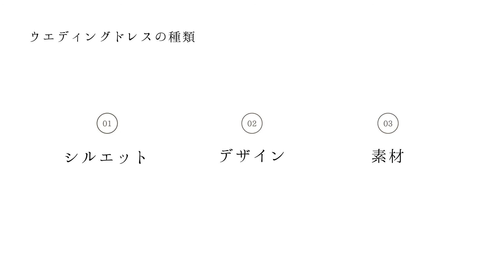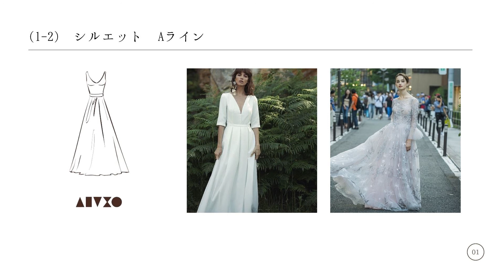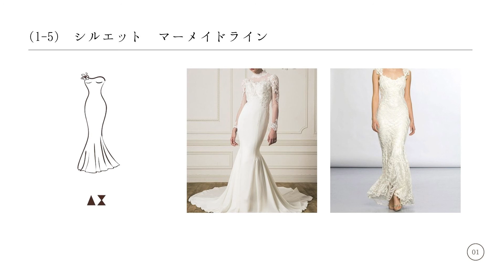【ウェディングドレスの選び方〜超基本編〜】‹シルエット›結婚式準備ガイド #2-1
花嫁の不安をトキハナツ式場探しサービス「トキハナ」を運営する
株式会社リクシィの公式YouTubeチャンネル

このチャンネルでは、ウエディングの専門家がプレ花嫁さんに向けて
結婚式に関するお役立ち情報をお届けします！

ウエディングドレス、ヘアメイク、フラワーコーディネート等
各ジャンルのプロと一緒に結婚式準備に特化したコンテンツを配信していきます！

00:00　ウェディングドレスの選び方
01:08　ドレスの種類
02:15　ドレスの"シルエット"

毎週金曜19:00〜　結婚式準備に特化したバラエティコンテンツ動画

▼出典
・PRINCESS GARDEN YOKOHAMA
・nae. ATELIER

▼トキハナ
トキハナは、自分たちの費用が見学前にわかる、結婚式場の見学予約サイトです。
持込可能な式場数はNo.1(自社調べ)。費用は最低価格保証で即決などの制限なし。
ベストな条件で安心出来る式場だけを厳選して紹介しています。